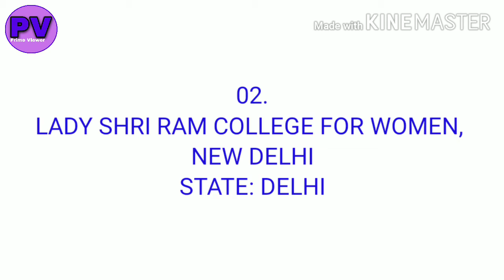TOP 10 COLLEGES/INSTITUTION IN INDIA BASED ON MHRD (NIRF) RANKINGS 2020.